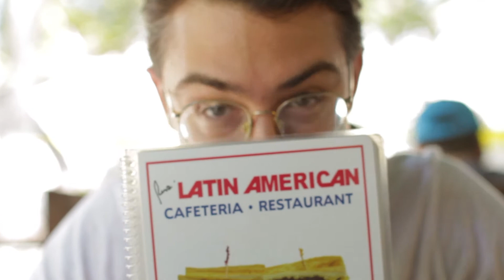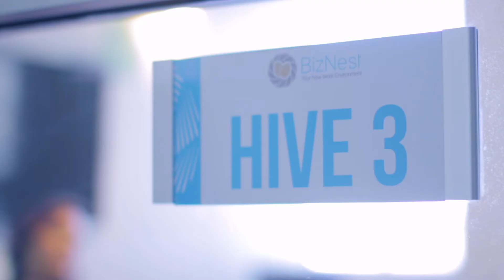VCV Agency Vlog #1 - Day Today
This is our FIRST "Day In The Life" type of blog. We were excited to share with you what goes into the "running the business" part of it all. Aside from running our business, we have personal brands to attain as well. We are hard working individuals, always pushing to better ourselves and our community and we wanted to start sharing that with you, almost weekly. So, get excited! Our company is VCV Agency, but our movement is Various Creative Visionaries. We took our camera with us so we could record a day in our life. This doesn't even cover the days where we are actually on set or on the field but, not to worry, that will soon come. 😉

Come & Join Us On Our Instagram Pages!

It is very important to grow our community so we can bring you amazing content!

We will be bringing you exciting Vlogs, Tips And Tricks we have learned in our industry, How To's, Equipment and cameras, and last but not least, how to manage and run your business the RIGHT WAY.

Look forward to growing and learning with all of you!
- Rich And Vanessa